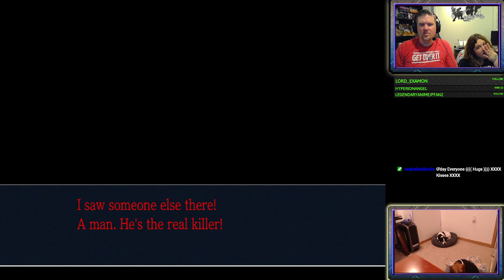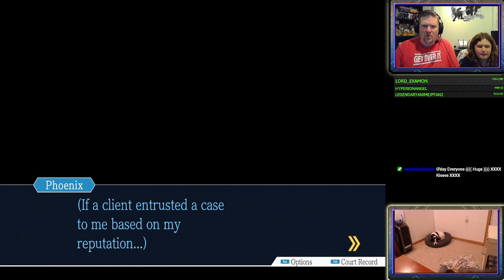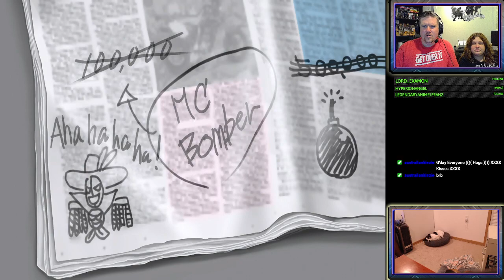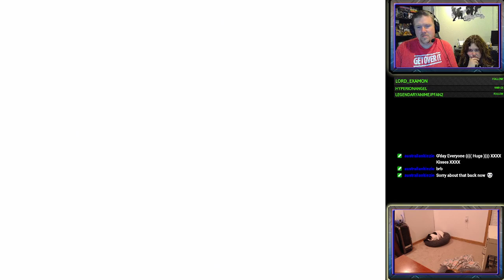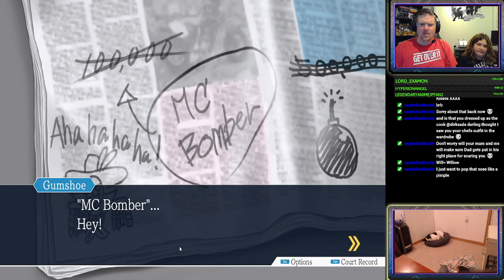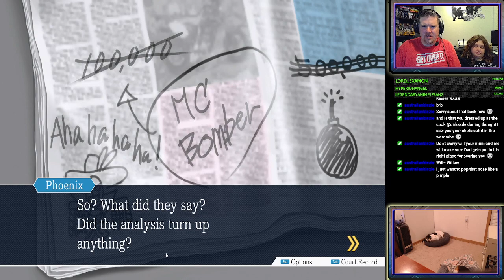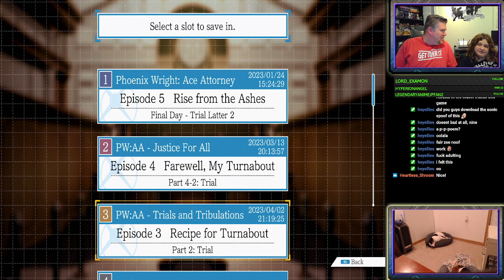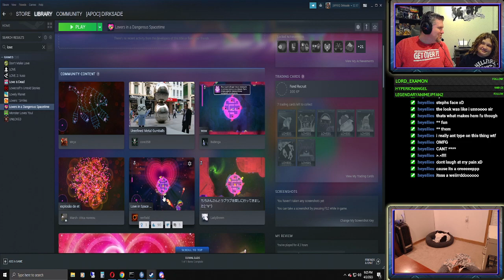Sunday Funday: Turnabout, every now and then I get little bit more....